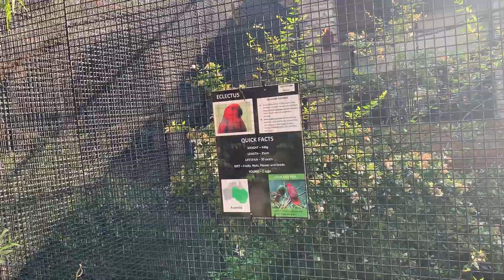Birds in Johannesburg | South Africa